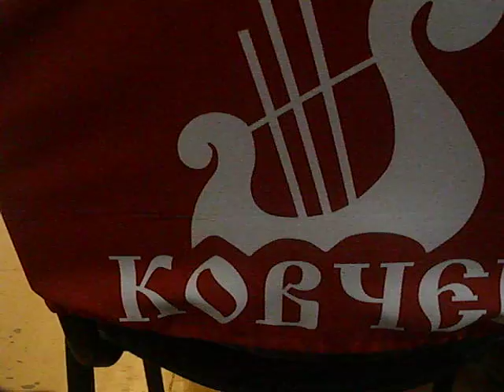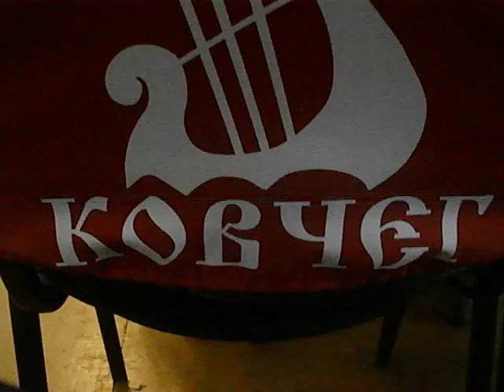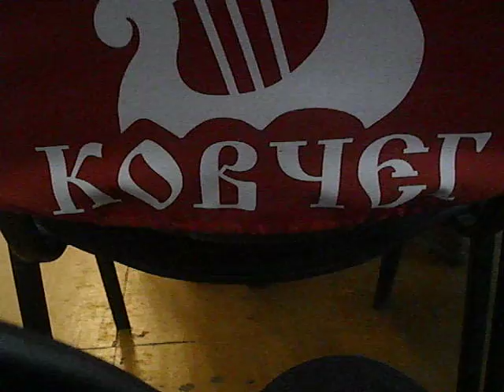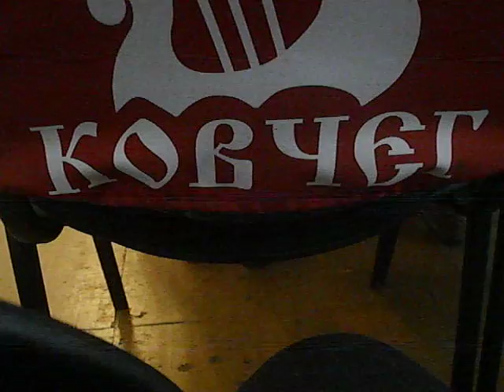1 of 2 Yaroslavl Choir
Taken during our trip to Russia